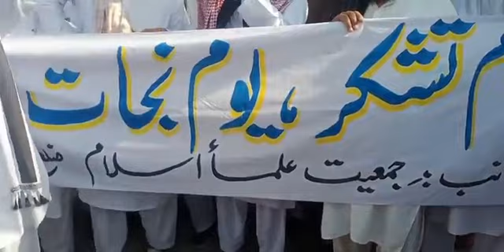کرک جے یو آئی کا مظاہرہ اظہار تشکر